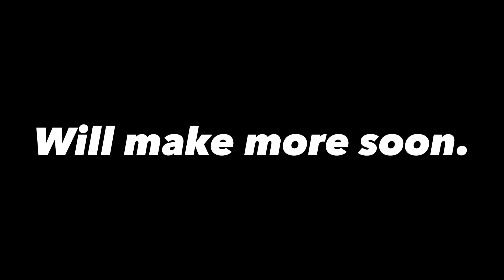Kokushibo X Byakuya edit❄️❄️❄️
Im so excited for demon slayer season 3.